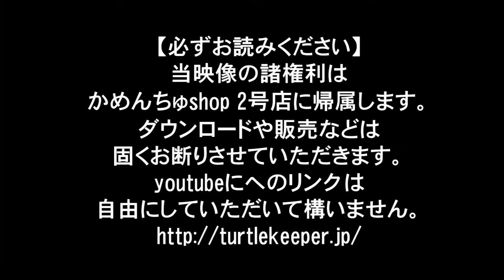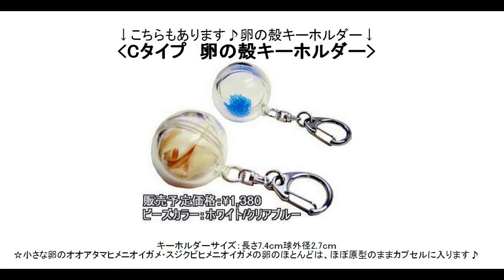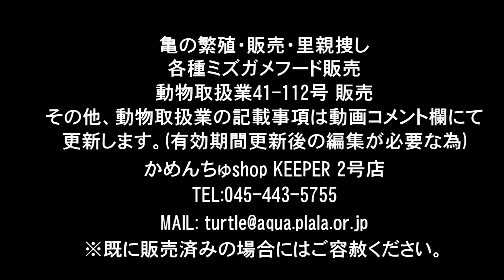325 スジクビヒメニオイガメ 販売参考用 投稿:かめんちゅshop 2号店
こちらはニホンイシガメ。食餌中の様子です。320番。詳細はサイトにてご確認ください。